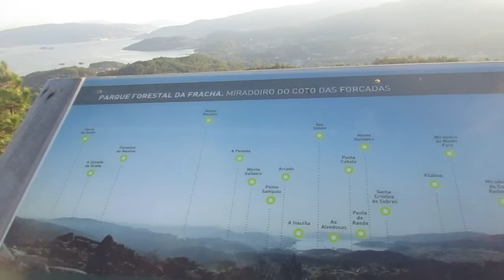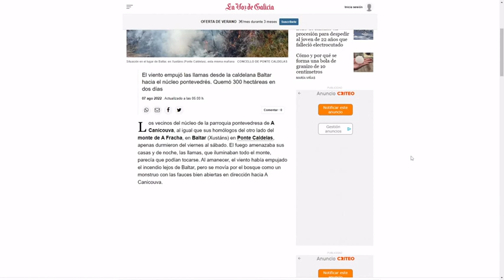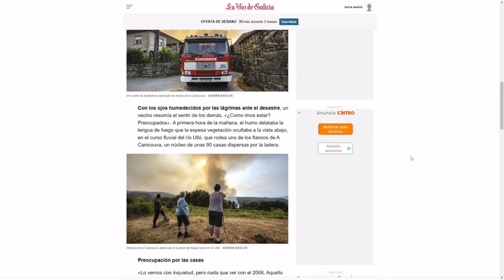Altar milenario en el bosque calcinado 🔥🔥🔥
Los pirómanos hicieron de las suyas en la provincia de Pontevedra .Concretamente enla zona de Canicouva y Pontecaldelas. Monte La Fracha. Agosto 2022.
.▶Sigue leyendo  👇
Si compras 🤗a través de estos links me ayudarás un poco: